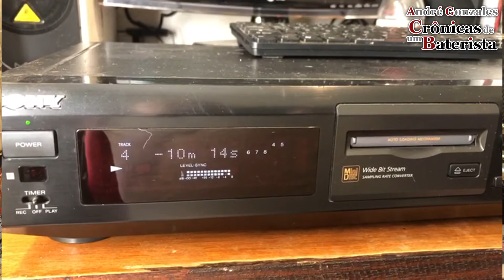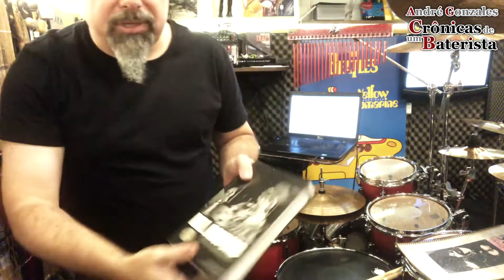Crônicas De Um Baterista: 15) A VOLTA DA SUPEROVERDRIVE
15º e último capítulo da 1ª Temporada!
Aqui, a volta e as novas gravações da SuperOverDrive, o revival de um período muito bacana de minha vida com meus amigos da Bandalha e Pornograffitti, e a inauguração de minhas novas salas de aula.

A série CRÔNICAS DE UM BATERISTA conta toda a minha trajetória musical, desde o início na virada dos anos 70 para os 80, passando por todas as bandas e artistas com os quais já toquei, minha carreira como professor e educador, até os dias de hoje. Toda semana um capítulo novo.

Para saber mais informações sobre as aulas presenciais (Vila Mariana e São Bernardo do Campo) e online de André Gonzales, visite o

você também saberá mais sobre os livros e vídeos

*BEAT (curso completo de bateria em 09 livros):
   -Técnica Vol. I
   -Técnica Vol. II
   -Rock Básico
   -Rock Intermediário
   -Rock Avançado
   -Rock Dois Bumbos
   -Jazz
   -Ritmos Brasileiros
   -Ritmos Latinos

*O BATERISTA CRIATIVO, DVD/Livro Digital onde o autor aborda diferentes maneiras de desenvolvermos nossa criatividade

*BATERIA PARA CRIANÇAS, o livro para o aprendizado de bateria para pequeninos mais utilizado e vendido do Brasil